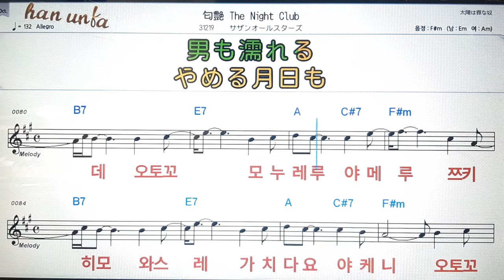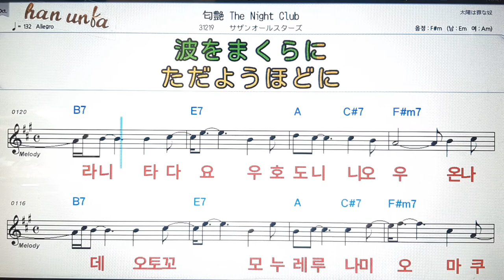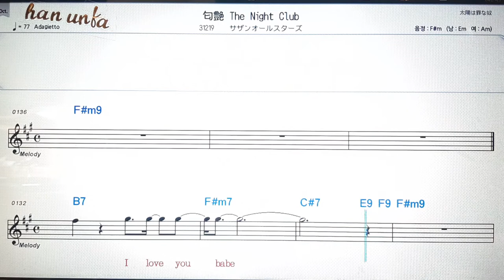나지이로더나이트크럽/사잔오루스타즈💕日本の歌*Karaoke*Sheet Music*(한*일본어 동시 발음)韓国語 日本語の同時発音